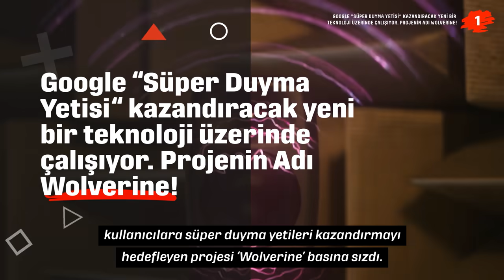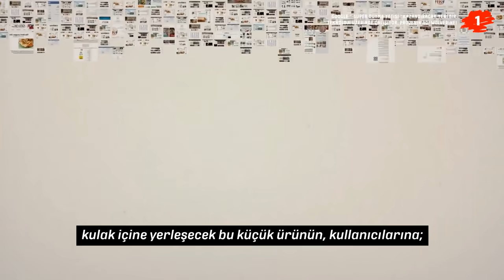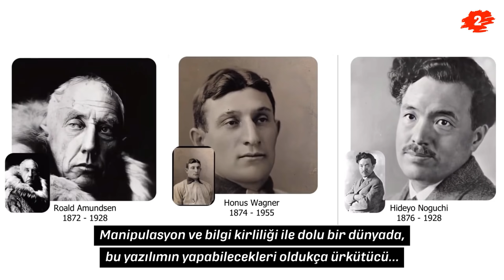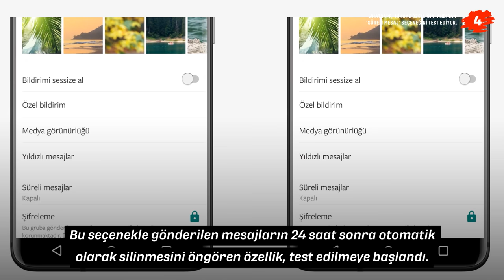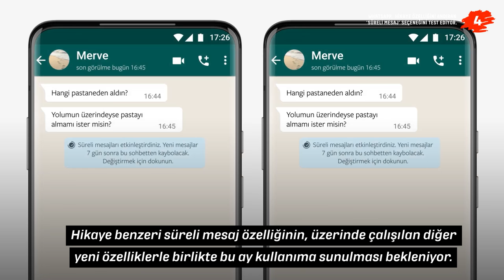Google'ın yeni teknolojisi | Bu Hafta Teknoloji İle İlgili Bilmeniz Gereken 7 Şey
👉 Bu hafta bilim ve teknoloji ile bilmeniz gereken 7 şeyi sizler için derledik.

◼Google 'Süper Duyma Yetisi' kazandıracak yeni bir teknoloji üzerinde çalışıyor

◼Eski fotoğrafları canlandıran DeepNostalgia teknolojisi göründüğü kadar masum mu?

◼Perseverance, Mars'taki yolculuğuna başladı!

◼WhatsApp, hikaye özelliğini andıran 'süreli mesaj' seçeneğini test ediyor.

Tüm 'Bu Hafta Teknoloji İle İlgili Bilmeniz Gereken 7 Şey' videolarımıza buradan ulaşabilirsiniz